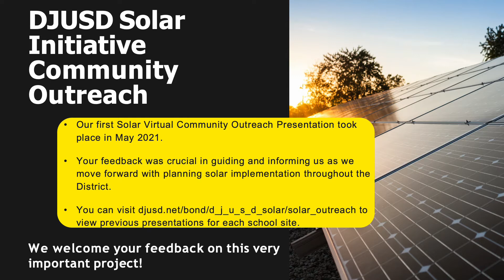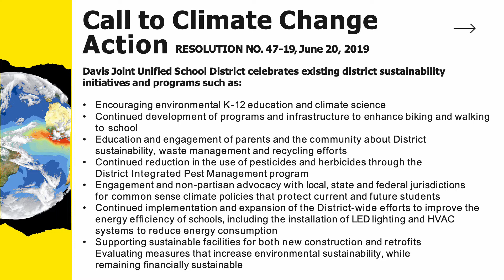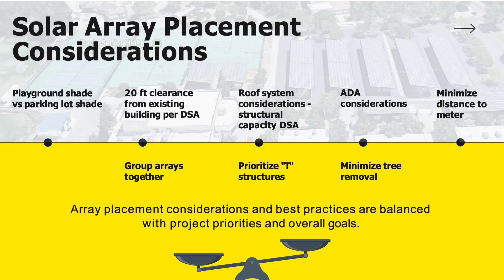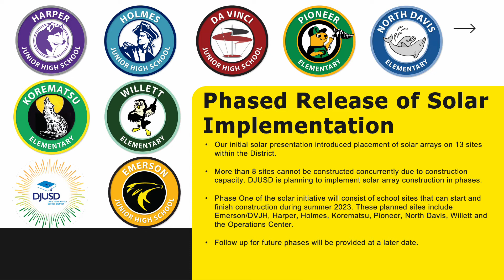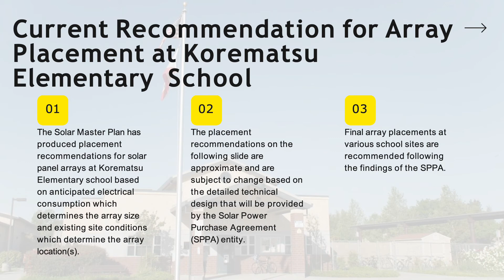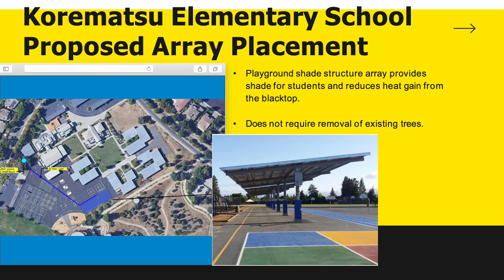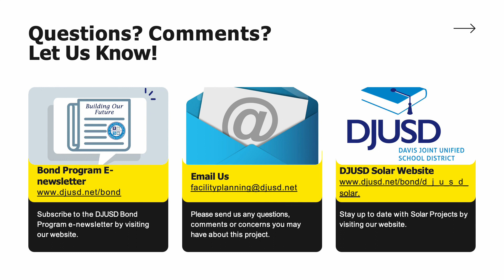Korematsu Elementary Solar Initiative Outreach - May 2022